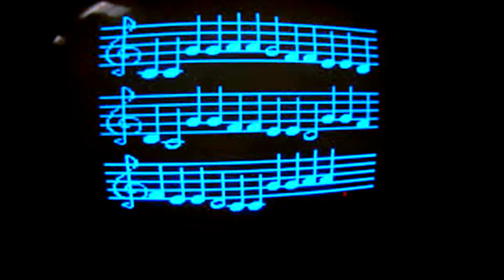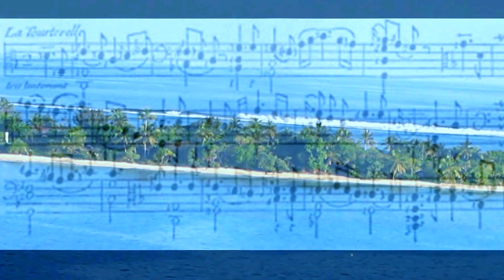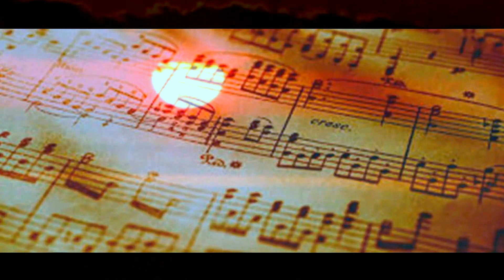Elton John - The Open Chord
Classic album track from: 'Wonderful Crazy Night' (2016)

With my footage from around the world. Keep rocking Elton!